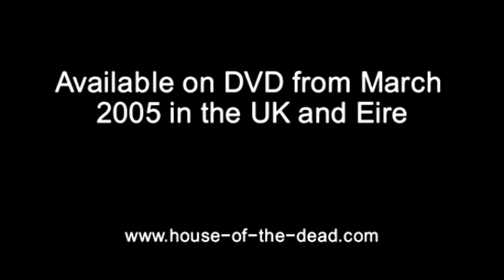House of the Dead 3 Trailer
sega House of the Dead 3 Trailer pc